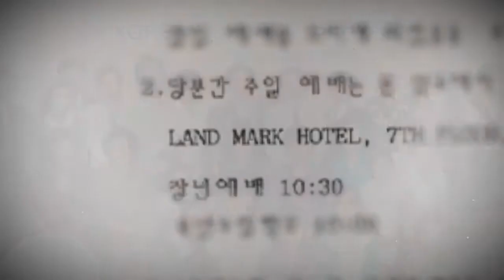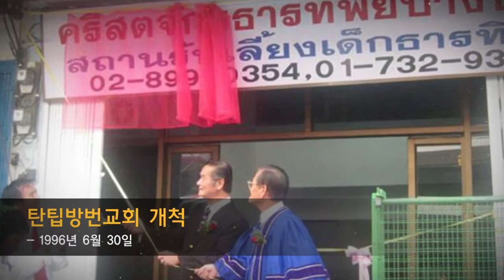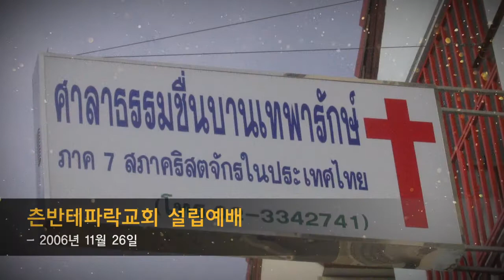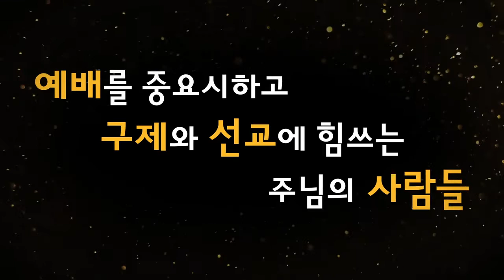태국한인교회 2020년 30주년 영상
예수교장로회 태국한인교회의 30주년 기념 영상입니다.
현재는 김용섭 목사님이 시무하고 계십니다.

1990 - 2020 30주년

Ocean Tower 2. 13th Fl. 75/4-5,, Sukhumwit 21 Road, Klongtoey Nua, Bangkok 10110

교회 소개

태국한인교회(Korean Presbyterian Church of Thailand)는
1990년 2월 11일 수쿰윗 써이 4와 6 사이의 랜드마크 호텔 7층에서
23명의 성도들이 모여 첫 예배를 드림으로 시작되었습니다.
1999년 2월 14일 수쿰윗 써이 19의 Ocean Tower Ⅱ 건물의
13층에 현재의 자리를 구입하여 이전했고, 오늘에 이르렀습니다.

태국한인교회는 존재 목적이 사람 구원에 있고,
전도를 통해 구원 받은 사람들이 하나님을 예배하는 것을
최고의 가치로 고백하는 예배공동체가 되는 것에 있습니다.

교회비전은 2020년까지 300목장을 이루는 것으로,
'2020, 300목장' 비전을 효과적으로 수행하기 위하여

첫째, 예배를 중요하게 여기며,
둘째, 구제와 선교에 힘쓰며,
셋째, 태국 땅에 흩어진 디아스포라인들의 삶을 세우는데
힘을 쓰고 있습니다.

담임목사님은 총신(사당동) 85회 졸업생으로
1995년 1월 17일 태국에 부임하여
오늘까지 주께서 이 땅에 흩뿌리신 사람들을 섬기고 있습니다.

교회사무실: 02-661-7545, 목양실: 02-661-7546
Ocean Tower 2, 13th Fl, 75/4-5, Sukhumvit 19Rd., Bangkok 10110
​태국한인교회